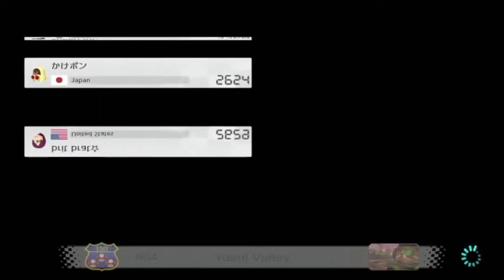Mario kart 8 online where I try to troll my friend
Quick notes: The quality is bad because my laptop is garbage, and my mic volume is inconsistent. Sorry about those, I'll get those fixed eventually